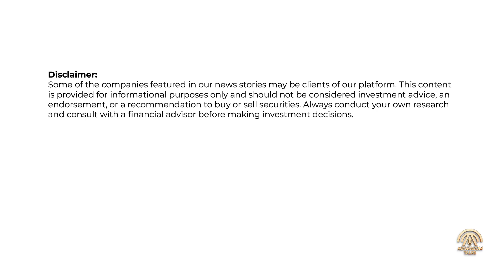AGORACOM Talks | Small Cap Weekly Roundup: Standout Companies of the Week Ending June 20, 2025!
AGORACOM TALKS Weekly Roundup
Catch up on the small-cap breakthroughs driving battery innovation, environmental restoration, medical imaging, and resource expansion:

HPQ Silicon (TSX-V: HPQ) (HPQFF: OTCQB)
Begins Industrial Battery Production Using Breakthrough Silicon Anode Tech

HPQ Silicon and French partner Novacium have moved from lab success to industrial production, launching next-gen lithium-ion battery cells with GEN3 silicon anode tech. The cells boast up to 6,000 mAh and over 1,000 cycles, aimed at mobility, telecom, and defense. With production underway in Europe and a North American license in hand, HPQ is set to capitalize on surging energy storage demand—marking a clear transition from R&D to revenue.

Zefiro Methane (CBOE Canada: ZEFI)(OTCQB: ZEFIF)
USD $19.6M State Contract Secured

Zefiro Methane has locked in a $19.6M, 3-year contract with the State of Ohio to plug ~200 leaking oil and gas wells. Through its subsidiary, Plants & Goodwin, the company will lead the high-impact project under a CMAR structure—tackling methane emissions while creating local jobs. With federal funds backing the effort, Zepheero is now a key player in the cleanup economy, turning environmental liability into long-term opportunity.

Quantum BioPharma (NASDAQ: QNTM) (CSE: QNTM)
First Multiple Sclerosis Patient Scanned

Quantum BioPharma and Massachusetts General Hospital have completed the first scan of an MS patient using a novel PET tracer for demyelination. This could be a game-changer for tracking disease progression and accelerating trials for Quantum’s lead MS therapy, Lucid-21-302. The advanced imaging could enable real-time measurement of treatment impact—bringing clarity to one of neurology’s toughest challenges.

Draganfly (NASDAQ: DPRO) (CSE: DPRO)
100% Success in U.S. Army Trials — Autonomous Drone Logistics Takes Flight

Draganfly’s Commander 3XL drone, equipped with TB2’s DROPS system, achieved flawless results in U.S. Army field trials. The system autonomously executed tactical resupply missions—pickup, delivery, docking, and recharging—without human input. With battlefield logistics moving toward full autonomy, this test cements Draganfly’s role in reshaping military support operations for the 21st century.

NexGold (TSXV: NEXG) (OTCQX: NXGCF)
Goldboro Drilling Delivers High-Grade Hits - 1.60 g/t over 36.80m, including 53.57 g/t over 0.60m

NexGold’s 25,000-metre drill campaign at the Goldboro Project continues to impress, with infill holes intersecting 1.60 g/t over 36.80m, including 53.57 g/t over 0.60m. These results improve confidence in the resource model and could lead to upgraded classifications ahead of a feasibility update in late 2025. With permitting milestones also advancing, Goldboro is shaping into a leading near-term gold development story in Atlantic Canada.

That’s a wrap for this week. Follow us for more small-cap headlines and investor intelligence.

– The Most Trusted Source Of Small Cap Information
AGORACOM X Verified Top 0.2% Account
AGORACOM Spotify Planes, Trains, Automobiles & Walking The Dog